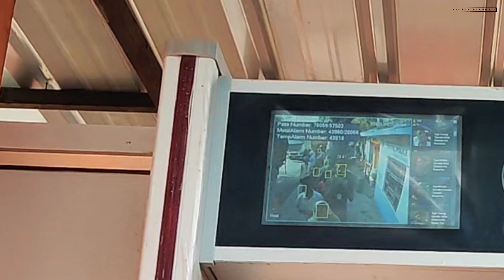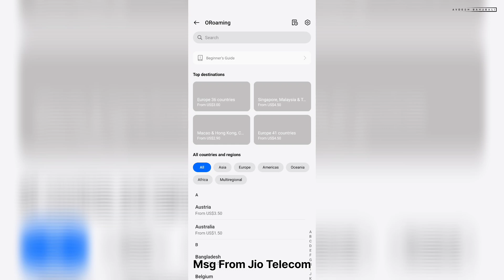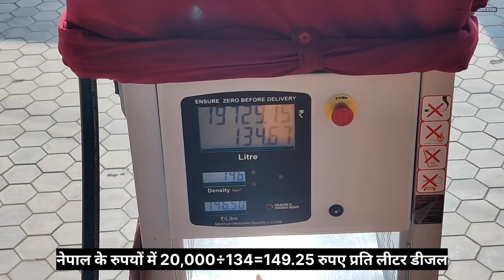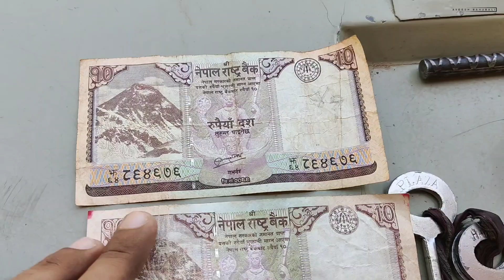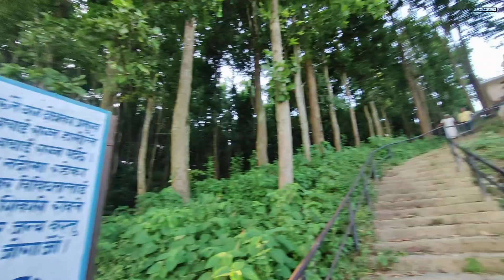नेपाल के खतरनाक रास्ते || India to Nepal Border || Char Dham Yatra EP-16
Teen Dham Yatra Ep-16
Bharat nepal border
Nepal border entry
3 dham ki yatra
Jagannathpuri ki yatra
Rameshwaram ki yatra
Dwarikadish gujrat
3 dham ki yatra kaise kare
Teen dham ki sampurn yatra
3 mahine wali yatra
Badi 3 dham ki yatra
3 dham yatra ki series
3 dham yatra ke video
3 dham ke vlog
Vlogging video of 3 dham yatra